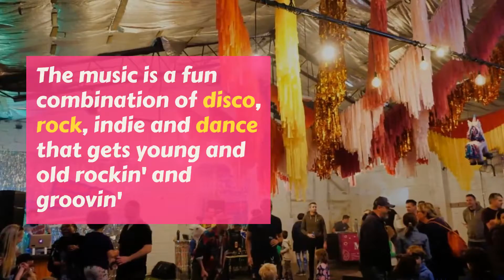Wham Bam Thank You Fam | Family Kids Dance Party Footscray | Review | TOT: HOT OR NOT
Review of Wham Bam Thank You Fam. Family friendly dance party & disco for kids with pizza making, kids yoga, board games, kids yoga. Kids $22 adults free

Thanks!
Joyce